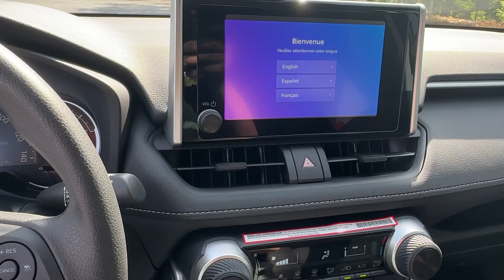2024 Toyota RAV4 LE GA Marietta, Smyrna, Kennesaw, Roswell, Sandy Springs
New 2024 Toyota RAV4 LE available at Marietta Toyota located in 750 Cobb Pkwy SE, Marietta, GA, 30060. Servicing the Marietta, Smyrna, Kennesaw, Roswell, Sandy Springs area.

Picture yourself in the  2024  Toyota RAV4. Handle life's twists and turns with confidence in this responsive, sporty Rav 4. With advanced safety tech, multiple driving modes to choose from, a smooth ride, and compact SUV versatility, you'll be ready for whatever lies ahead.  The following are some of this vehicles highlighted options: Apple Carplay®/Android Auto®, Keyless Entry, Satellite Radio, Back-Up Camera, Steering Wheel Audio Controls, Bluetooth® Connection, Electronic Stability Control, Alarm, Blind Spot Monitor, Rear Spoiler. Rugged yet refined and totally connected. This Rav 4 strikes the perfect balance. Treat yourself to a test drive. Our knowledgeable and professional staff will make it the best part of your day.